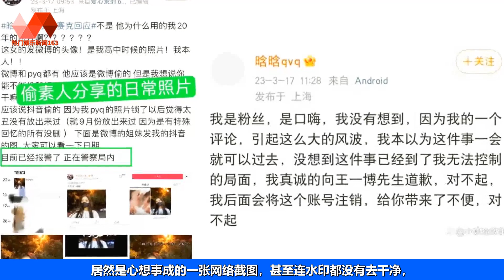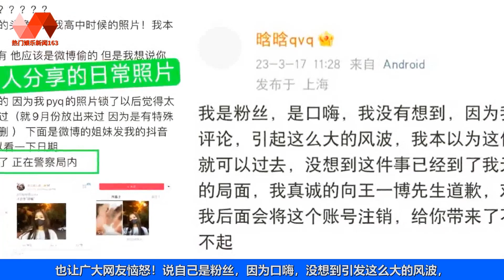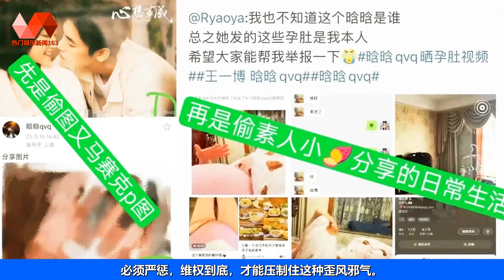女网友向王一博道歉，一句口嗨惹恼网友，必须严惩不容姑息 | 王一博 - 热门娱乐新闻163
🐯热门娱乐新闻163 17/03/23: 女网友向王一博道歉，一句口嗨惹恼网友，必须严惩不容姑息